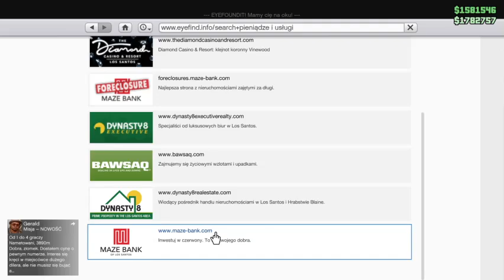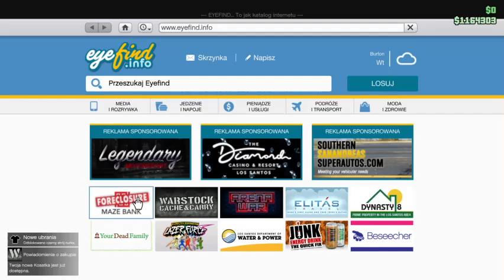PIERWSZE PIENIĄDZE NA PC ODRAZU ZAKUPY MEGA SIANO 30 MILIONÓW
♦️ENEBA.com - świetne miejsce do kupowania gier (PS4, Xbox, PC)! Użyj kodu Kokolino8, aby otrzymać 3% ZNIŻKI!
♦️OTRZYMAJ BONUS ENEBA 1 EUR! Zarejestruj się teraz